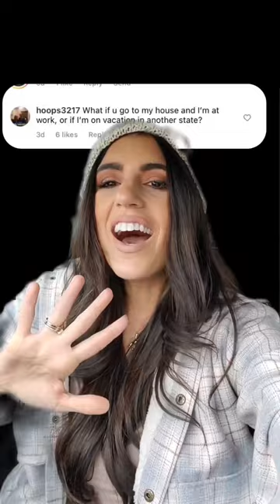What Happens When The PCH Prize Patrol Shows Up and I'm Not Home?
🤔What happens if you’re not home when we come knocking?